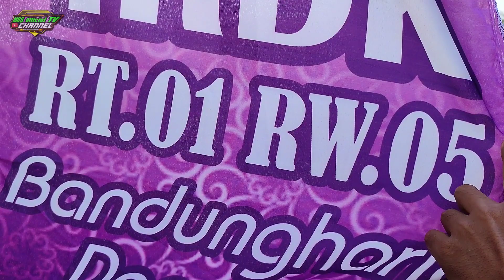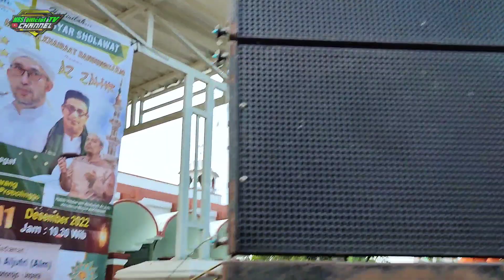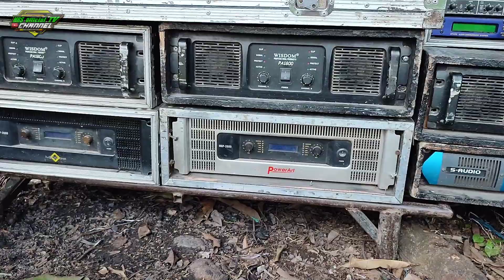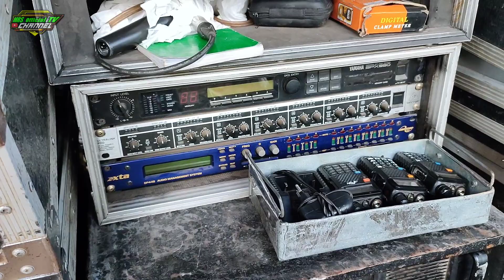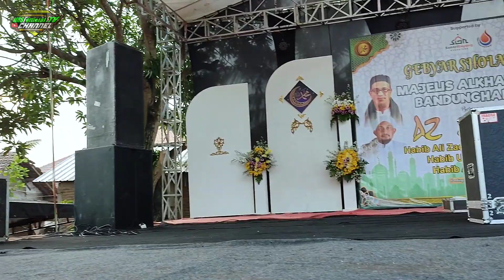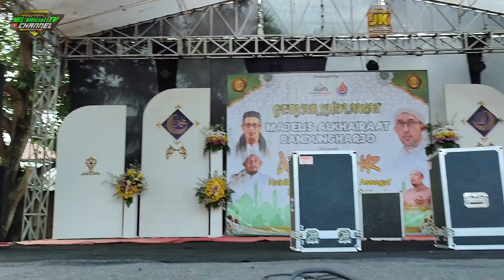Persiapan Gebyar Sholawat Bersama AZ ZAHIR dari Pekalongan. live In Bandung Harjo Jepara